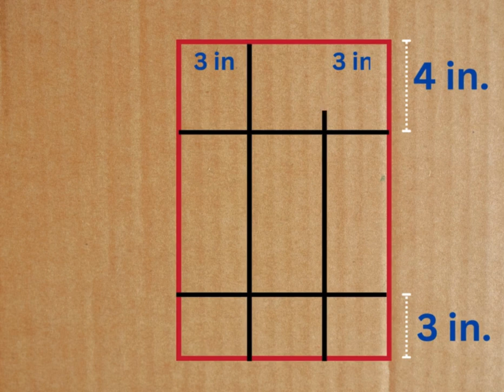Dinosaur Roar First Birthday Ideas from Home | DIY Cardboard Number 1 (11x14 inches) for Boys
Create the perfect Dinosaur Roar first birthday with this fun DIY project! In this video, you'll discover creative ideas for a dinosaur-themed number "1" centerpiece using paint, tissue paper fringe, dino stickers, cutouts, footprints, dinosaur wallpaper, and toy decorations. We'll also guide you step-by-step on how to make a cardboard number 1 (11x14 inches / 28x36 cm) that's perfect for party decor, tabletop centerpieces, or room decorations. Whether you're planning a boy's birthday party or need DIY inspiration, this is the perfect craft to try!